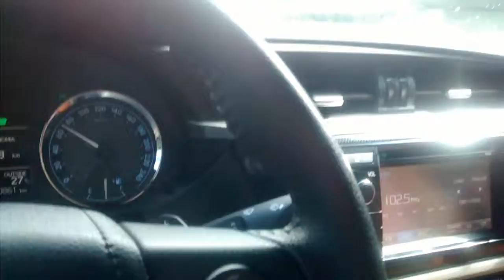Dia das mães meu povo pela manhã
Indo pro Mateus cohama hehe